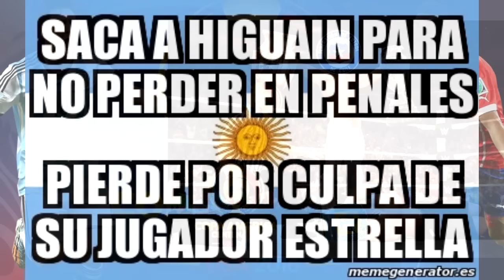MEMES CHILE VS ARGENTINA Final Copa América Centenario 2016